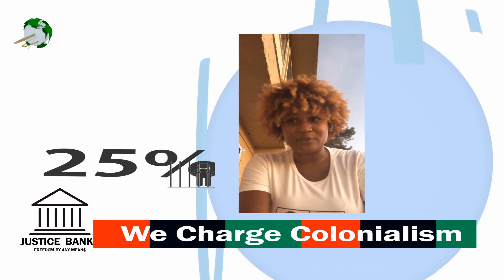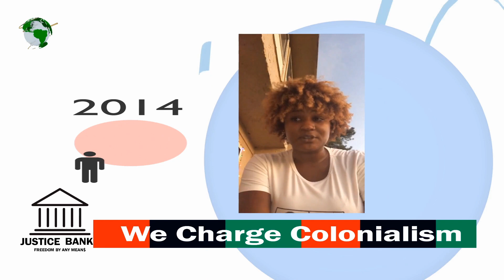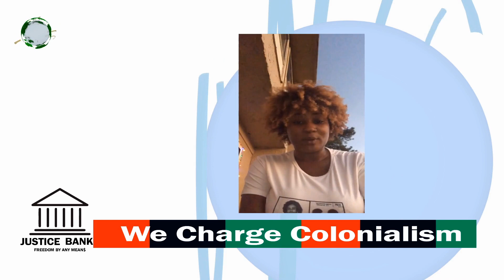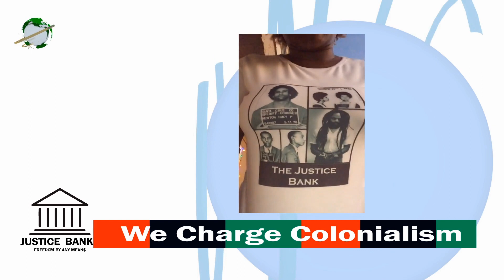Black People, You Are Being Hunted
To Join Visit WeChargeColonialism.org

Sign the Petition for Africans in America to Receive the AU Passport